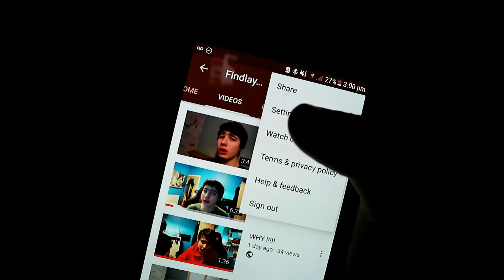WE NEED TO TALK !!!!!!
I explain why me vids are so short